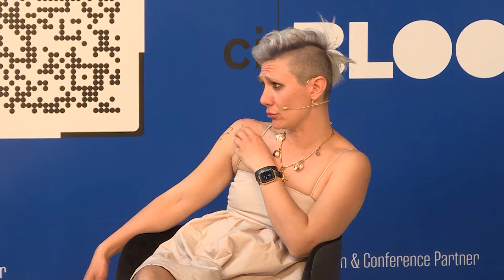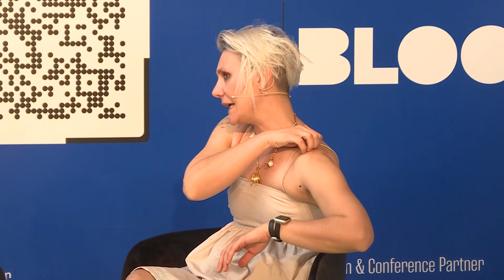Digital Horizons Conference Program – How Collectors Support Artists at the Time of the Blockchain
Digital Horizons Conference Program – Art Patronage 3.0: How Collectors Support Artists at the Time of the Blockchain

Konuşmacılar:
E.Berke Baran, Collector
Hande Şekerciler, Artist
Kına Demirel, Collector
Onat Kibaroğlu, Collector
Nil Nuhoğlu, Moderator

Contemporary Istanbul tarafından düzenlenen ve Türkiye’deki sanat galerilerine odaklanan yeni çağdaş sanat fuarı CI Bloom, NFT’ler üzerine bir dizi eğitim ve konferansa da ev sahipliği yaptı.

ContempoNeo tarafından organize edilen bu etkinlikler önemli koleksiyoner ve sanatçıların katıldığı ilham verici konuşmaları, NFT’lerin hukuki ve mali açılardan inceleneceği tartışmaları; Paribu, Metamask, Tezos, OVR, DappRadar, POAP ve Infinite Objects gibi önemli global NFT/Blockchain şirketlerinin sunum ve eğitimlerini ücretsiz olarak takip etme imkanı sundu.

MoCDa (Museum Of Contemporary Digital Art) küratörlüğünde gerçekleşen konferans programı Paribu ve LG OLED partnerliğinde gerçekleşmiştir.